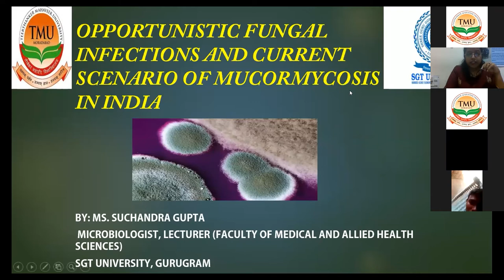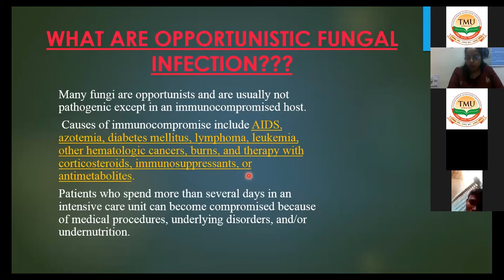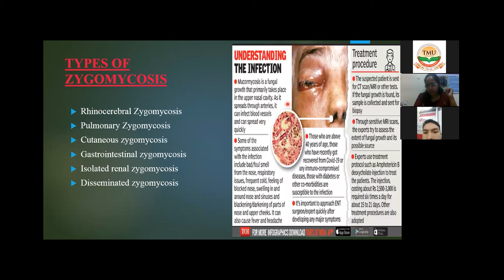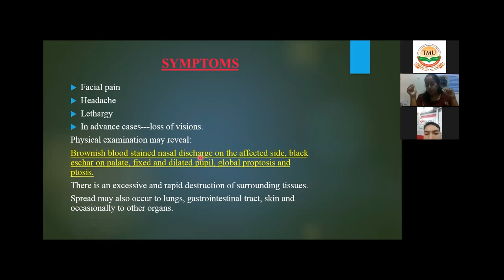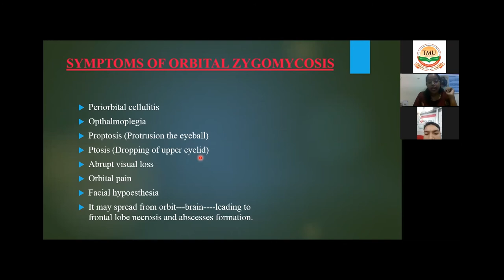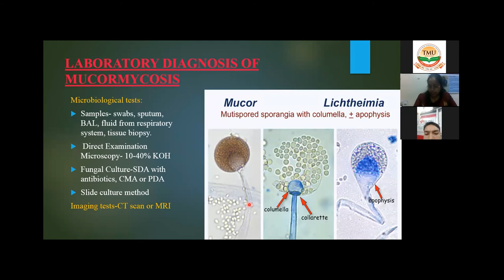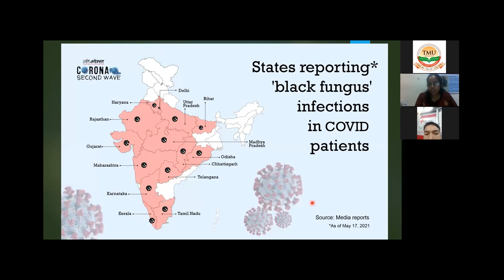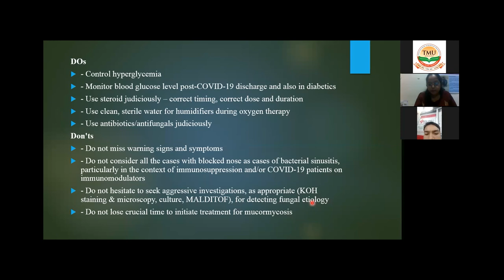TMU :: Webinar | Opportunistic Fungal infections & Current Scenario of Mucormycosis in India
TMU:: Get more information about the How's, What's & Why's in context to the Black Fungus in India through the seminar set up by the College of Paramedical Sciences, TMU.